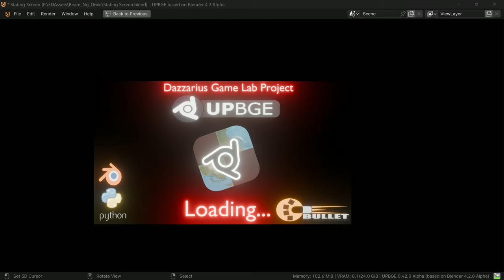Starting Screen for introducing my Project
Reel time loading Screen